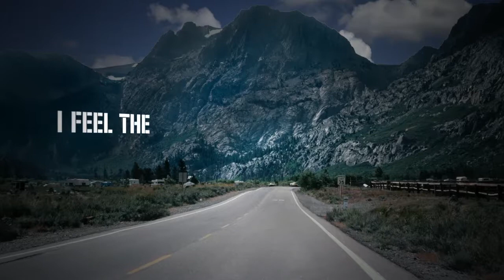Restitution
If you've ever felt physically ill about the harm being done to this planet (the BP oil spill, the great Pacific garbage patch, climate change and a host of other atrocities) then maybe this is the video for you. "Restitution" by Dr Atomic is about the lingering malaise of outrage for the massive damage being inflicted on our environment... by all of us.

P.S. The opening features a clip of John Trudell. He's righteous. Look him up.